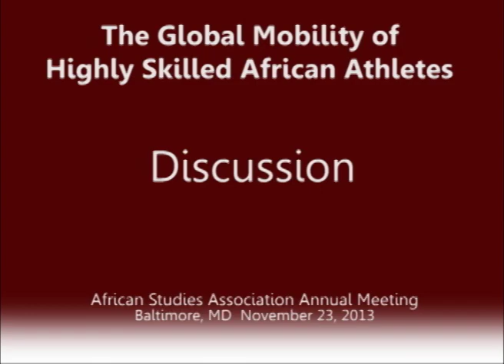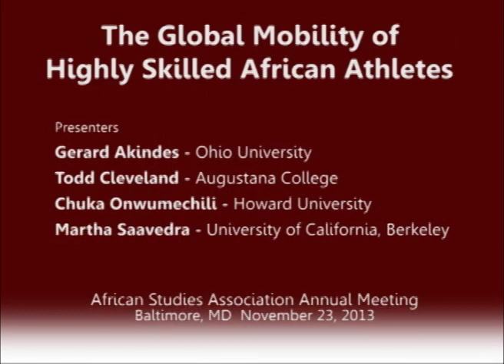The Global Mobility of Highly Skilled African Athletes: Gender, Identity and Politics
A roundtable - discussion at the African Studies Association Annual Conference in Baltimore, MD on November 22, 2013
Gerard Akindes, Ohio University
Todd Cleveland, Augustana College
Chuka Onwumechili, Howard University
Martha Saavedra, University of California, Berkeley

The Global Mobility of Highly Skilled African Athletes
The roundtable's central theme is Sports in Africa, with a focus on the migration of African athletes. Our objective is to explore the diversity and the complexity of this theme through various analytical and academic frameworks. Featuring scholars from different disciplines, the roundtable will explore topics such as gender, history, media, identity, politics, and socio-economy through the prism of athletic migration. Furthermore, the roundtable will discuss the challenges and opportunities of the "muscle drain" and its effects on a rapidly transforming Africa.
European colonization brought "modern" sports to Africa, primarily through schools and missions. Colonial authorities very early recruited the most talented young athletes to perform in Europe for metropolitan clubs and national teams.  In the ensuing decades, on into the post-colonial era, African athletes have been part of an athletic elite in France, Portugal, England, and Belgium.
The migration of African athletic talent has persevered through the series of political transformations in Africa, from colonization through independence and political democratization. African athletes' mobility has also diversified from simply Africa-to-Europe routes, and now includes intra-African paths, as well as outward movement to both North American and Asian destinations. Dominated by football (soccer) players, the transnational mobility of highly-skilled athletes provides a unique and promising point of entry into a broader discussion of sport, migration(s) and society in contemporary Africa.